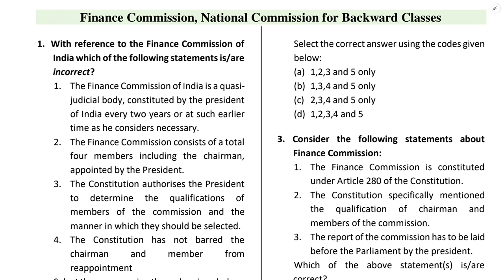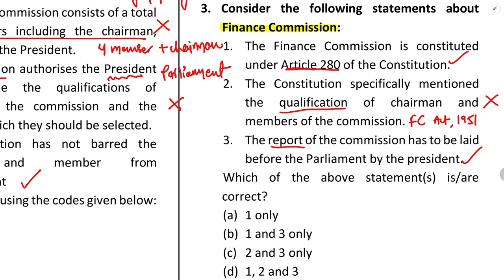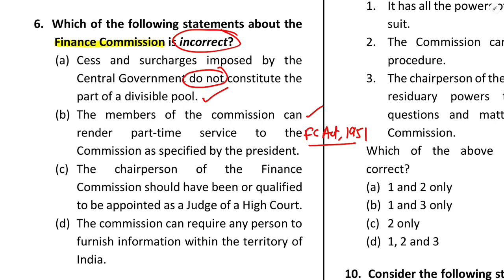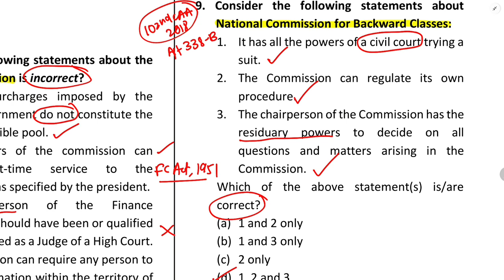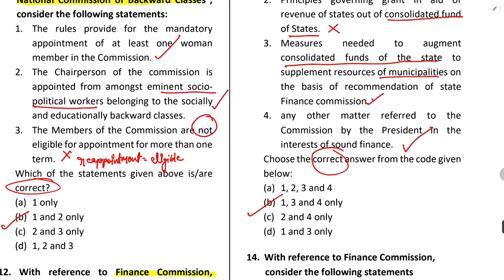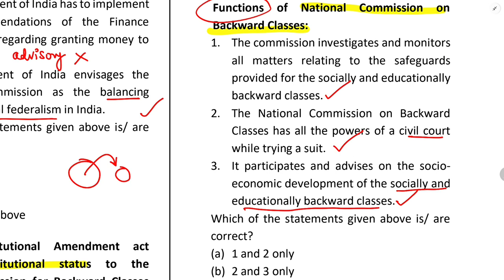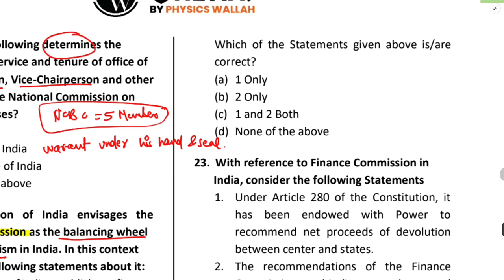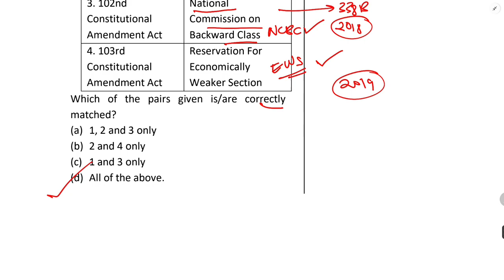FINANCE COMMISSION | NATIONAL COMMISSION FOR BACKWARD CLASSES (NCBC)| POLITY THROUGH MCQS | UPSC CSE